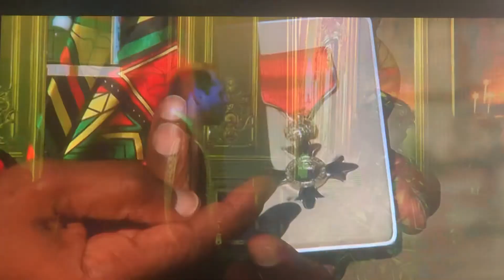Mr Motivator Derrick Evans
The fitness coach receives a MBE